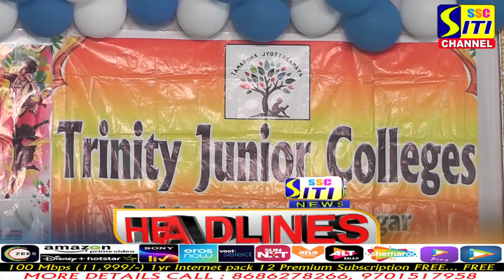SITINEWS HEADLINES 22-04-2022